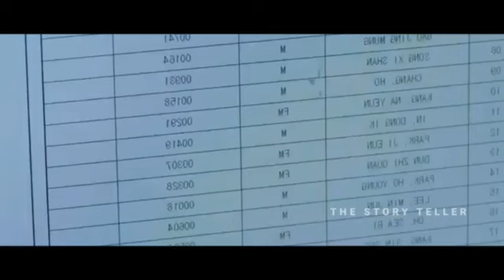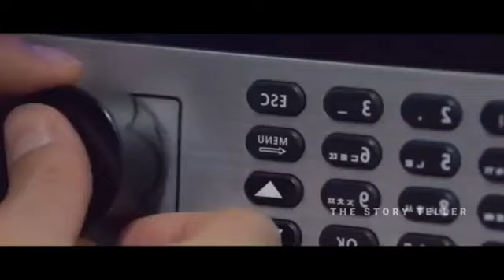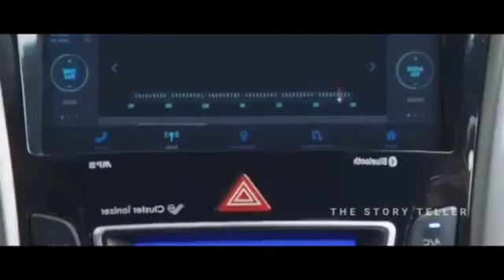Heartbreaking Love story 💕 - Ep:17 - kdrama - The Story Teller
Crush

மீண்டும் காதல்

உண்மை காதலி

என் உயிர் நீதானே- Women 💞 Hologram

ஆத்மாவின் மணப்பெண்

My Roommate is a Gumiho 🦨

Don't miss any Drama ☝️☝️🤗